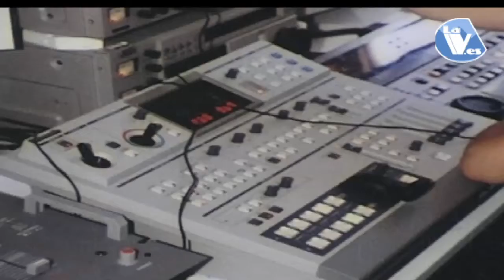Collado Villalba presenta un amplio programa para la Semana de la Mujer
28/02/2017. Collado Villalba presenta un amplio programa para la Semana de la Mujer.